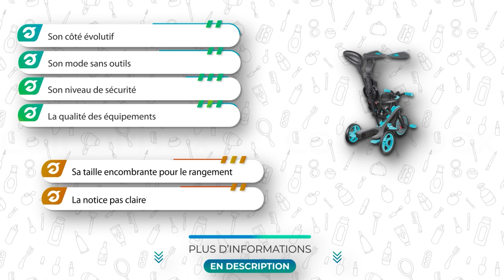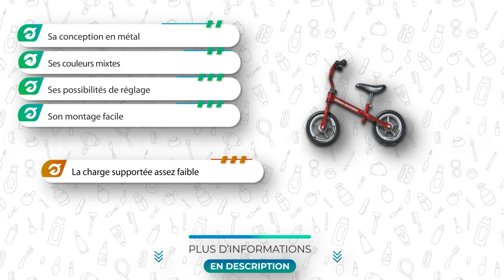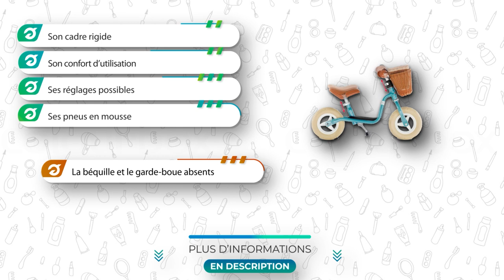⭐️ TOP 3 : DRAISIENNE 2023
Plus d'informations sur notre top 3 👇
🥇  Draisienne Globber Explorer Trik
🥈 Draisienne Chicco
🥉  Draisienne Puky

💭Si vous êtes à la recherche d'une Draisienne, alors vous êtes sur la bonne vidéo !

👉 Sommaire de la vidéo :

00:00 Présentation des meilleures Draisiennes
00:55 La Draisienne Globber Explorer Trik
02:20 Avis sur la Draisienne Chicco
03:30 Draisienne Puky : test